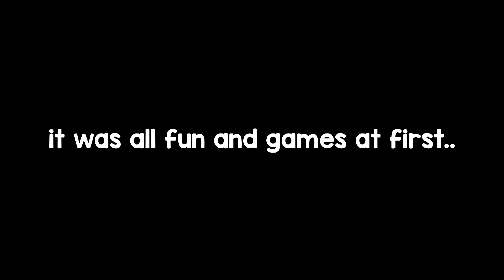WE PLAYED WORK AT PIZZA PLACE 2010 EDITION